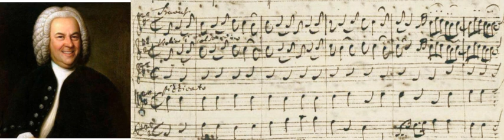Bach Aria: "Gelobet sei Gott" from BWV 30 - Organ transcription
Performer: MAURIZIO MACHELLA